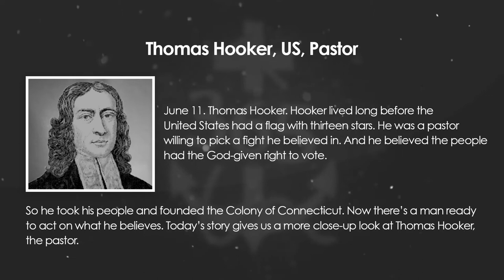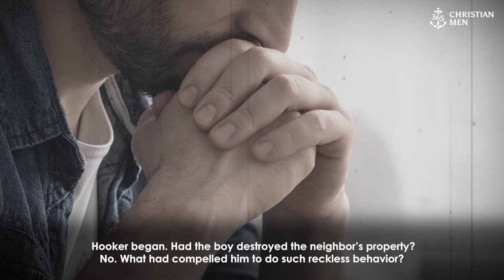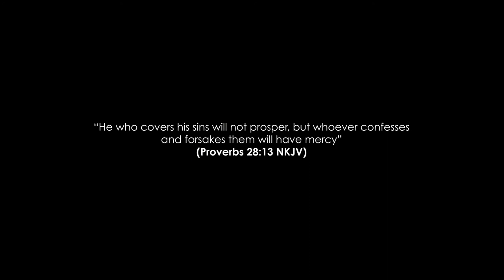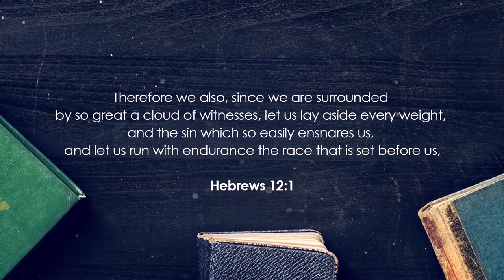Thomas Hooker, US, Pastor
Sometimes the greatest lessons learned are the ones we find in the mirror.